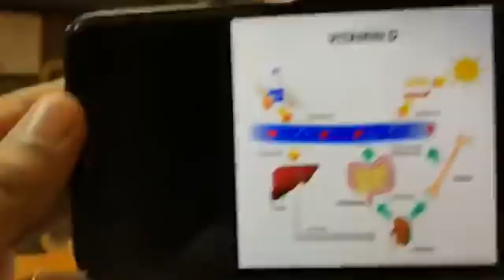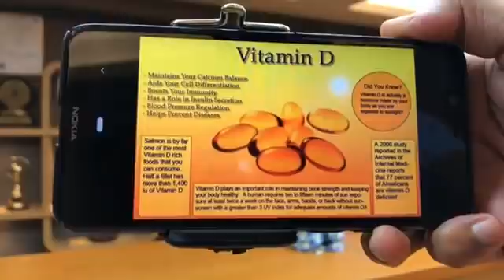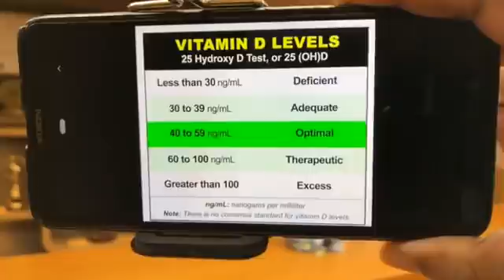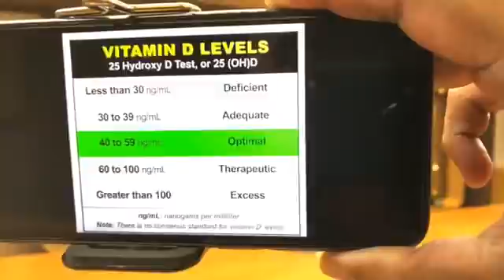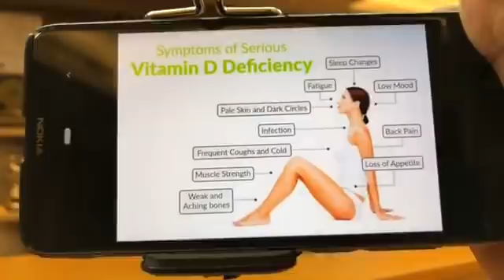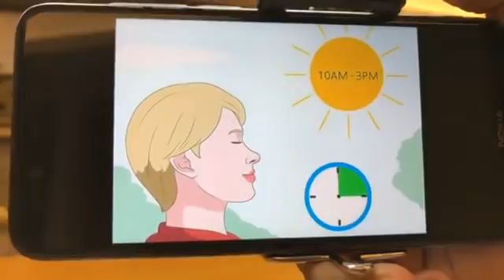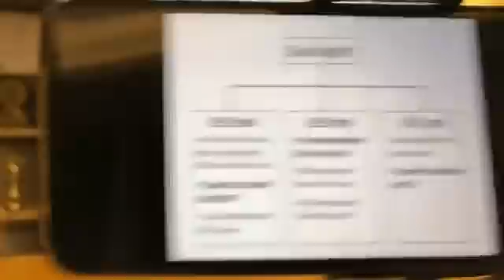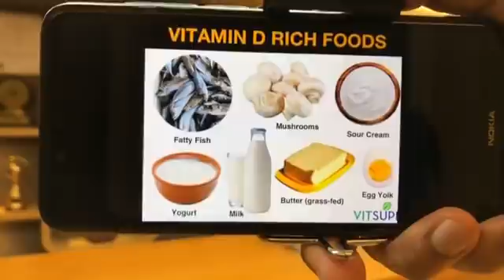വിറ്റാമിൻ-ഡി (Vitamin D) പ്രശ്നക്കാരനാണോ? എങ്ങനെ മരുന്നില്ലാതെ ചികിത്സിക്കാം Dr Danish salim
വിറ്റാമിൻ D യുടെ അഭാവം മൂലം ഒരുപാട് പ്രശ്നങ്ങൾ ഉണ്ടാകാം എന്നാൽ മരുന്നില്ലാതെ എങ്ങനെ വിറ്റാമിൻ D പരിഹരിക്കാം

•വിട്ടുമാറാത്ത ക്ഷീണം
•നടുവേദന
•സന്ധിവേദന
•വിഷാദം
•മുടി പൊഴിചില്ല്‌
•ദീർഘകാലം ഇതേ അവസ്ഥ തുടർന്നാൽ ഹൃദയസംബന്ധമായ അസുഖങ്ങൾക്ക് കാരണമാകും.
•കുട്ടികളിൽ കണ്ടുവരുന്ന ആരോഗ്യപ്രശ്നമാണ് റിക്കറ്റ്സ്.
•മുതിർന്നവരിൽ ഓർമക്കുറവും കുട്ടികളിൽ ആസ്ത്മ എന്നിവയുമാണ് മറ്റ് പ്രത്യാഘാതങ്ങൾ.

🔴വിറ്റാമിൻ ഡി ശരീരത്തിൽ എന്തൊക്കെ ഗുണങ്ങൾ ഉണ്ടാക്കുന്നു?

🎯മറ്റൊരു വിറ്റാമിനും അവകാശപ്പെടാനില്ലാത്ത നിരവധി സവിശേഷതകൾ വിറ്റമിൻ ഡിയ്ക്കുണ്ട്.

•ബലമുളള എല്ലുകൾക്ക് വിറ്റാമിൻ ഡി അത്യാവശ്യമാണ്. ശരീരത്തിലേക്ക് കാത്സ്യം ആഗിരണം ചെയ്യുന്നതിന് ഈ വിറ്റമിൻ വേണമെന്നതാണ് കാരണം.

•ഇതുകൂടാതെ ശരീരത്തിലെ ഫോസ്ഫേറ്റിന്റെ അളവ് തുലനപ്പെടുത്താനും ശരീരഭാഗങ്ങളിൽ നീർവീക്കം ചെറുക്കാനും ഈ വിറ്റാമിൻ അത്യന്താപേക്ഷിതമാണ്.

•ടൈപ്പ് 1, ടൈപ്പ് 2, പ്രമേഹം, ഹൈപ്പർ ടെൻഷൻ, ഗ്ലൂക്കോസ് ഇൻടോളറൻസ്, മൾട്ടിപ്പിൾ സ്ക്ലീറോസിസ് മുതലായ നിരവധി രോഗങ്ങളെ തടയാനും രോഗ ചികിത്സയ്ക്കും വിറ്റമിൻ ഡി പ്രധാന പങ്കു വഹിക്കുന്നു എന്ന് പഠനങ്ങളിൽ തെളിഞ്ഞിട്ടുണ്ട്.

🔴വിറ്റമിൻ ഡി ശരീരത്തിൽ കുറയാനുള്ള കാരണങ്ങൾ എന്തൊക്കെ?

1•സൂര്യപ്രകാശമേൽകാത്തതാണ് വിറ്റാമിൻ ഡിയുടെ കുറവിന്റെ പ്രധാന കാരണം.

2•സണ്‍സ്‌ക്രീന്‍ ക്രീമുകള്‍ സ്ഥിരമായി ഉപയോഗിക്കുന്നവരില്‍ വിറ്റാമിന്‍ ഡിയുടെ അഭാവമുണ്ടാകുമെന്ന് പഠനങ്ങള്‍ ഉണ്ട്.

3•വൃക്കകൾ തകരാറുള്ളവർക്ക് വിറ്റാമിൻ ഡി പ്രവർത്തനക്ഷമമായ രീതിയിലേക്ക് മാറ്റാൻ കഴിയില്ല.

4•ദഹനേന്ദ്രിയത്തെ ബാധിക്കുന്ന ഗുരുതരമായ രോഗങ്ങൾ കൊണ്ട് ശരീരത്തിലേക്ക് വിറ്റാമിൻ ഡി ആഗിരണം നടക്കാതിരിക്കാം.

5•അമിതവണ്ണവും മറ്റൊരു കാരണമാണ്.

🔴വിറ്റമിൻ ഡി കുറഞ്ഞാൽ എങ്ങനെ ശരിയാക്കാം?

1•സൂര്യപ്രകാശമേൽക്കലാണ് വിറ്റാമിൻ ഡിയുടെ കുറവ് പരിഹരിക്കാനുളള ശരിയായ മാർഗം. 90 ശതമാനത്തോളം വിറ്റാമിന്‍ ഡി നിര്‍മ്മിക്കപ്പെടുന്നത് ചര്‍മ്മത്തില്‍ നിന്നാണെന്നാണ് പല പഠനങ്ങളും കാണിക്കുന്നത്. രാവിലെ 10–നും മൂന്നു മണിയ്ക്കുമിടയ്ക്കുളള വെയിലുകൊള്ളണം. കുറഞ്ഞത് 20 മിനിറ്റെങ്കിലും സൂര്യതാപം ഏല്‍ക്കാവുന്നരീതിയില്‍ ജീവിതചര്യകള്‍ക്ക് മാറ്റം വരുത്തണം

2•പ്രത്യേക സാഹചര്യങ്ങളിൽ സപ്ലിമെന്റുകൾ ഡോക്ടറുടെ നിർദ്ദേശപ്രകാരം കഴിക്കാവുന്നതാണ്. വിറ്റാമിൻ ഡി ഗുളിക ശരീരത്തിന് അത്ര പ്രയോജനം ചെയ്യില്ലെന്നാണ് പല പഠനത്തിലും പറയുന്നത്. ദി ലാൻസെറ്റ് ഡയബറ്റിസ് ആൻഡ് എൻഡോക്രൈനോളജി എന്ന ജേർണലിൽ ഇതിനെ കുറിച്ചുള്ള പഠനം പ്രസിദ്ധീകരിച്ചിരുന്നു.

3•വിറ്റാമിൻ ഡി ലഭിക്കാൻ ഗുളികകൾ കഴിക്കാതെ വിറ്റാമിൻ അടങ്ങിയ ഭക്ഷണങ്ങൾ കഴിക്കാനാണ് ഗവേഷകർ പറയുന്നത്. സാല്‍മണ്‍ ഫിഷ്‌,കൂണുകള്‍, പാല്‍, ധാന്യങ്ങളും പയര്‍ വര്‍ഗ്ഗങ്ങളും എന്നി ഭക്ഷണങ്ങളിൽ ധാരാളം വിറ്റാമിൻ ഡി അടങ്ങിയിട്ടുണ്ട്. മുട്ടയും വിറ്റാമിന്‍ ഡി ധാരാളമായി അടങ്ങിയിട്ടുണ്ട്. രണ്ട് വലിയ മുട്ട കഴിച്ചാല്‍ ശരീരത്തിന് ആവശ്യമായ 70 ശതമാനം വിറ്റാമിന്‍ ഡി ലഭിക്കും.

🎯വിറ്റാമിന്റെ കൂട്ടത്തില്‍ വിറ്റമിൻ ഡി ഒരത്ഭുതമാണെന്ന് ഇപ്പോൾ മനസിലായില്ലേ. ദിവസവും ഏതാനും മിനിറ്റുകൾ സൂര്യപ്രകാശമേൽക്കുകയാണെങ്കിൽ ആവശ്യമുളള വിറ്റമിൻ ഡി ചർമം ഉത്പാദിപ്പിച്ചു കൊള്ളും. എപ്പോഴും പ്രകൃതിയോടിണങ്ങി ജീവിക്കുന്നവര്‍ക്കാണ് രോഗപ്രതിരോധശേഷി കൂടുതലെന്ന് ഓര്‍ക്കുന്നത് നന്നാവും !

 Dr Danish salim പറയുന്നു